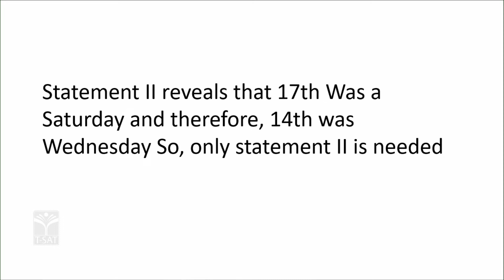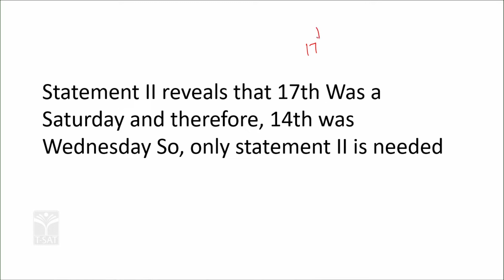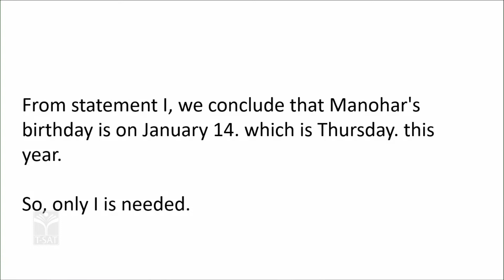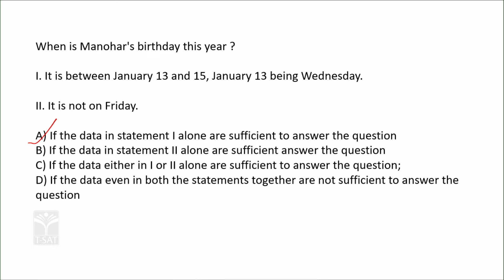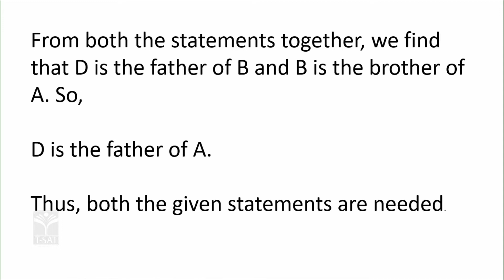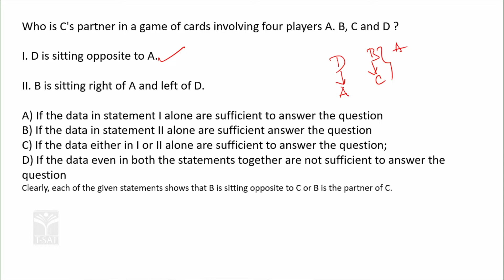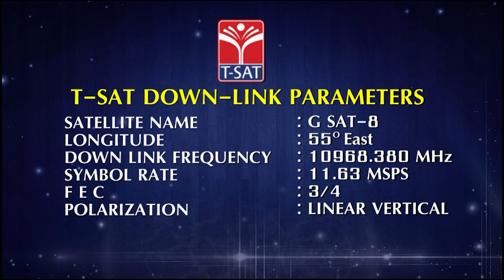NMMS - MAT - DATA SUFFICIENCY (PART-2) || T-SAT || 26.10.2022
T-SAT Network Digital Classes are Now Available on Following Platforms:

👉Install T-SAT App:
1. For Android Users: Play Store
2. For Apple Users: AppStore